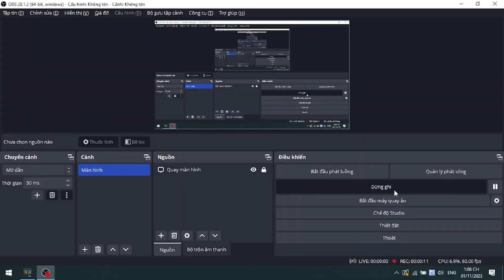Hướng di chuyển này - phong cách bắn này - Tôi là ai ?